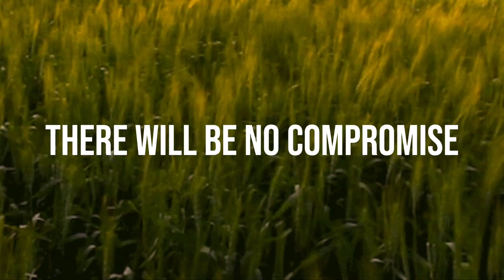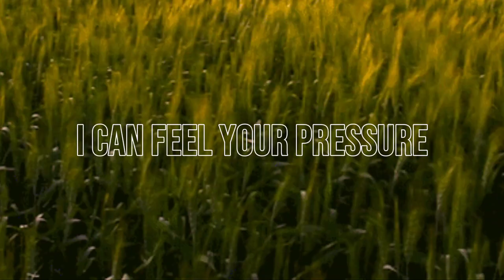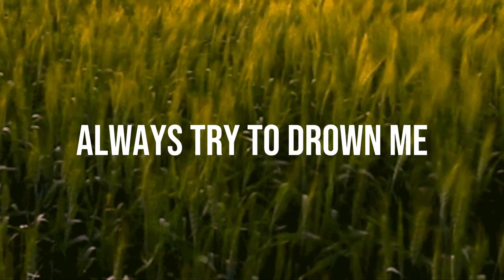Rob Shiner - Pressure (Lyrics Video)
Song: Pressure
Album: Pressure
Artist: Rob Shiner

ŁЏЯłϾS:
[Chorus]
I can feel your pressure
When you speak your words around me
Suffocating all my pleasure
Always try to drown me
2x

[Verse]
Beat me up
And try and hold me down
With the words of your lies
I'm coming up
I'm breathing just fine
There will be no compromise
In this war of attrition
You better keep your distance
And sacrifice religion
Coming out swinging
Let's just call it ambition
Soon you'll see the evil
Inside your hatred mind
Wish we could erase time
Leave you in a bath
With a toaster and a deadly line
Call it suicide

[Bridge]
Sorry for your pressure
Sorry for you hatred
No love or dedication
2x

[Chrorus]
4x